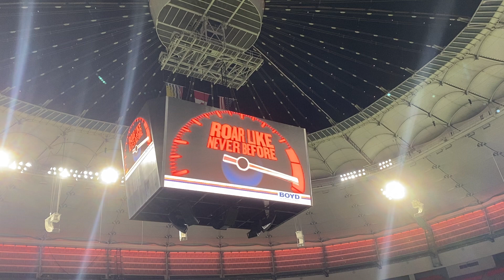Second half Kickoff